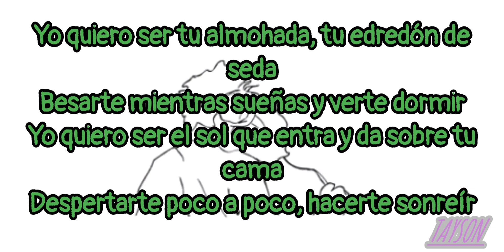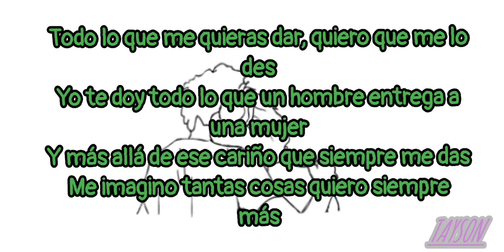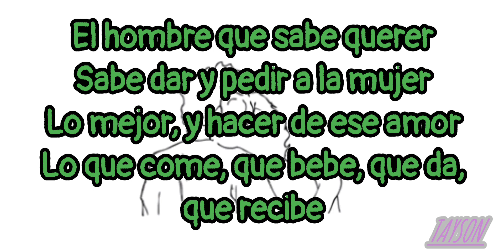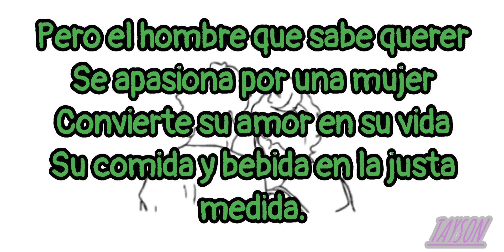Cama y Mesa - Roberto Carlos (Letra)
Canción original y de autoria de Roberto carlos:

escuchalo y apoya!